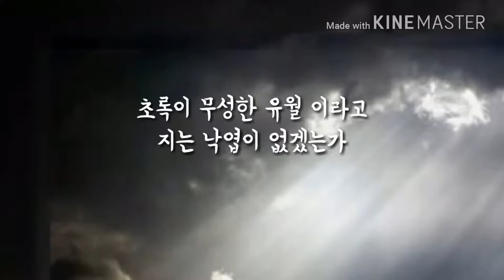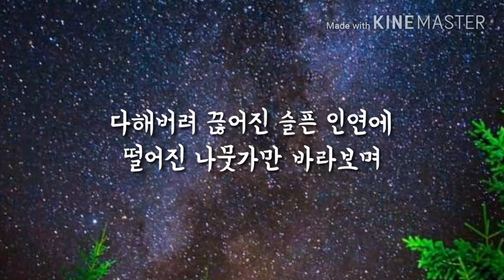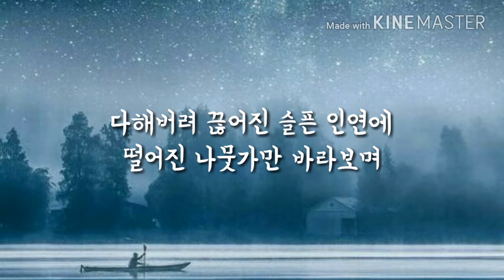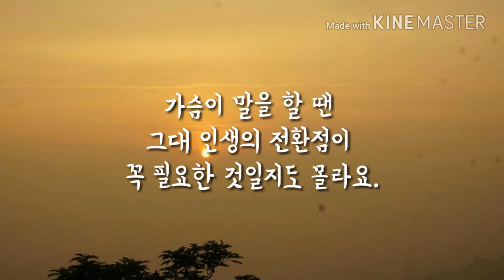유월에지는 낙엽ㅡ현영ㅡ鄧麗君-甜蜜蜜(등려군-첨밀밀)